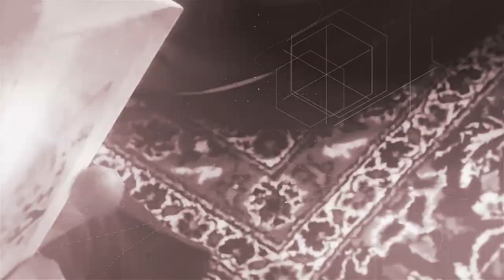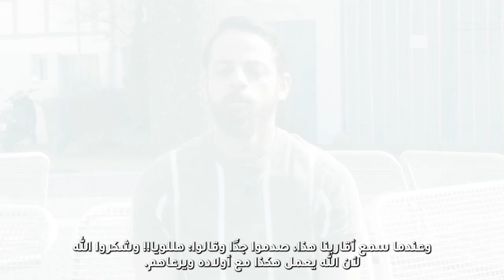هذه قصتي | اختبار الأخ توفيق من إيران